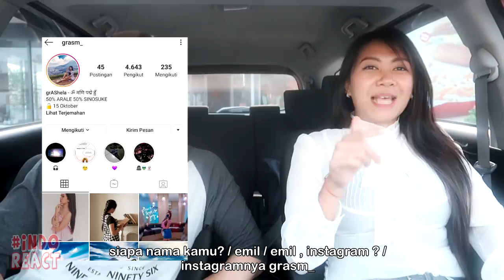Cewek INDO ini Melting Lihat Penyanyi MALAYSIA - EPS 3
Kali ini Kita bersama Emily, Instagram : @grasm_

Watch Previous Seasons of INDOREACT

cewekindo ((( DONASI BTC : 1BSH1HWSPnjhYTSVsCdPTyMxXHs5MhV2wS )))